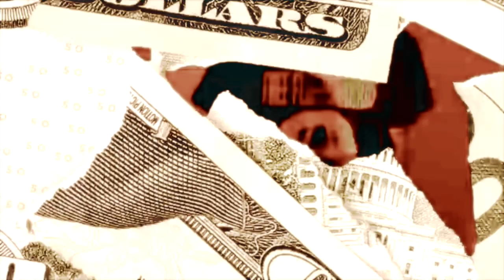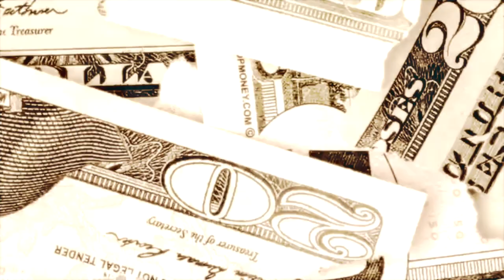al chapo x slimesito x glokk40spaz Type Beat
FREE FOR NON PROFIT / JUST CREDIT (prod.vko6ain)

ethereal x glokk40spaz type beat